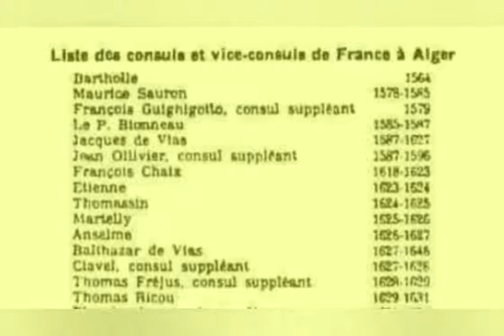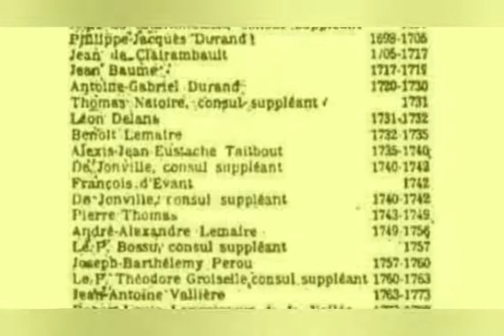Algérie liste des consuls français présents avant 1830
قائمة الجزائر للقنصليات الفرنسية الموجودة قبل عام 1830